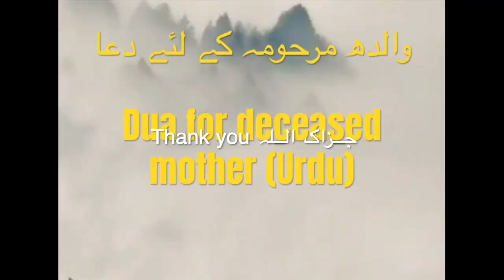Dua for deceased mother